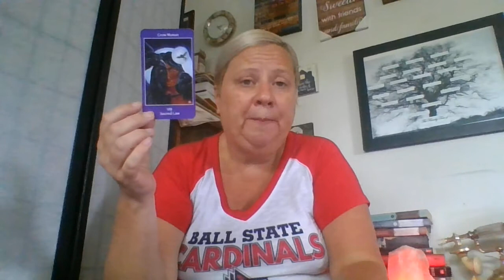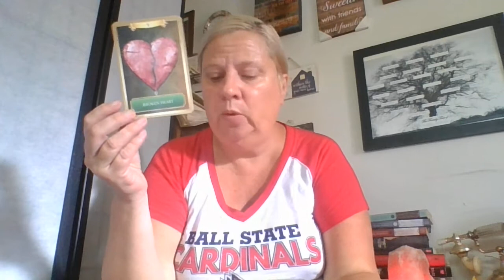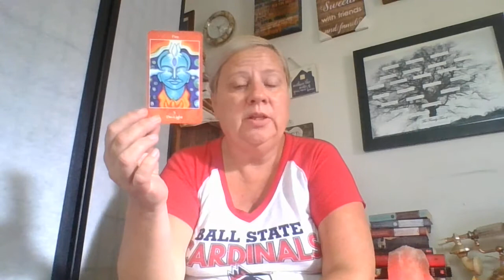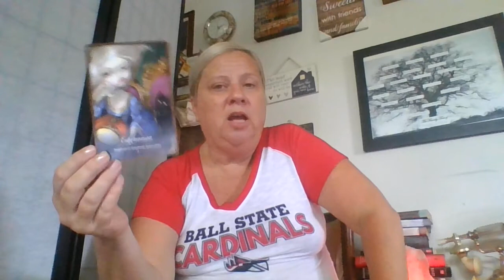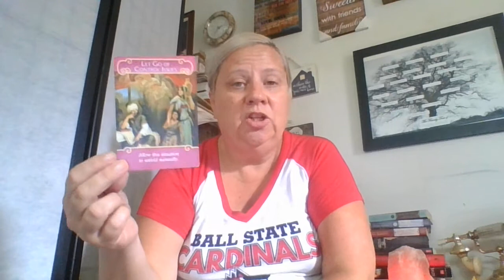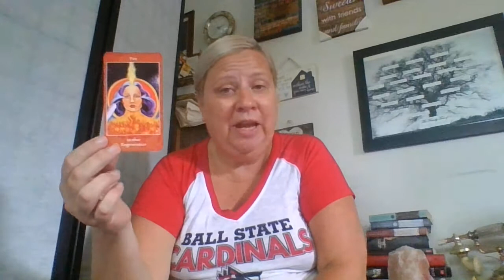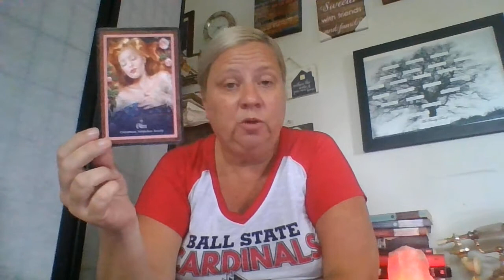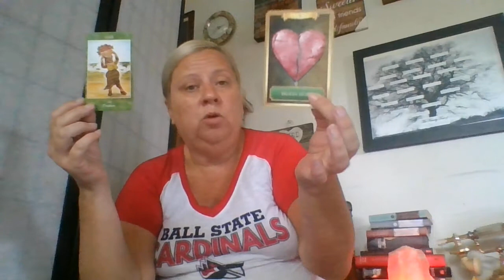Sagittarius: You Can Have Love or Social Status. You Choose!